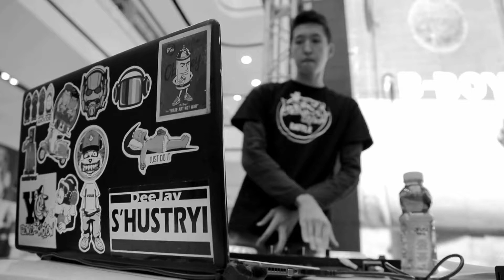VIBE DANCE BATTLE | HIP-HOP BEG. Dariya Voraus(win) vs Lil Nimble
Judge: Bauka
DJ S'HUSTRYI
MC DOUBLE S